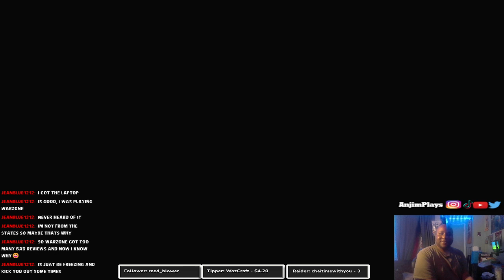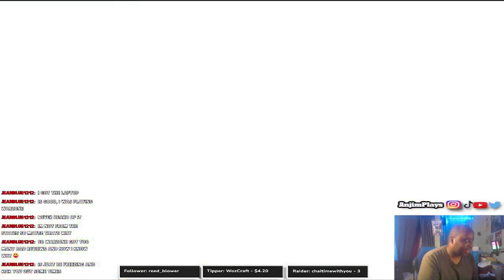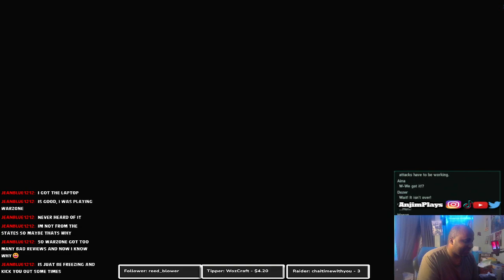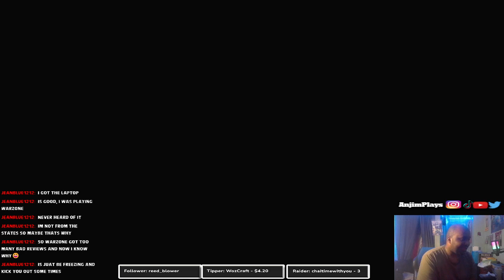Phantasy Star Online 2 New Genesis | Dolls in MT Magnus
Our heroes goes to Central City to assist Crawford on defeating the dolls. While I am at it I had to talk to Liu Lan for advice about Ryuker device in the city. Explore different cocoons facility, learn about Class Skill and ontain TAMES meat for Oranje to prepare quick food. Rossa ask me to ehance weapons after headed to the first mission to go to Mt Magnus to defeat the dolls. We defeat the Nogleth doll along with many others. Check out this Phantasy Star Online 2 New Genesis Ver.2.

Comman Room 00:0022
Ryuker Device 00:01:56
Cocoon faclity 00:03:02
Class Skill 00:06:27
Obtain Tames Meat 00:13:11
Prepare Quick Food 00:15:50
Ehance a weapon 00:18:49
First Mission 00:24:27

Gamertag:
PSN: AnjimPlays